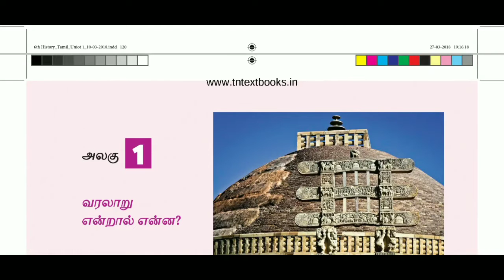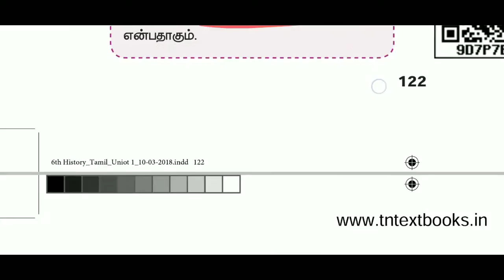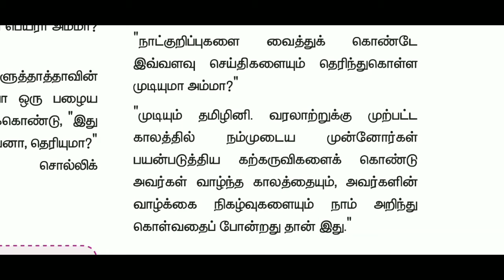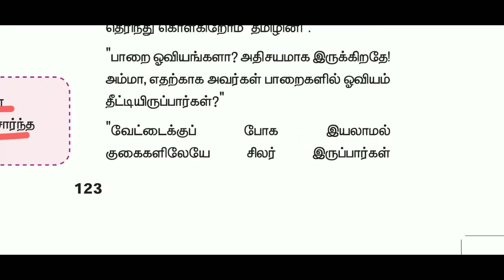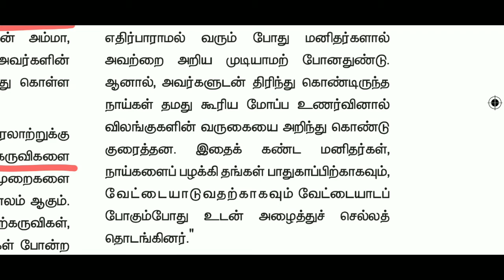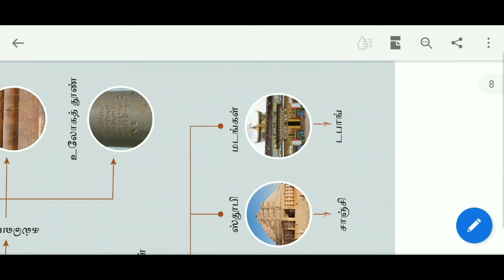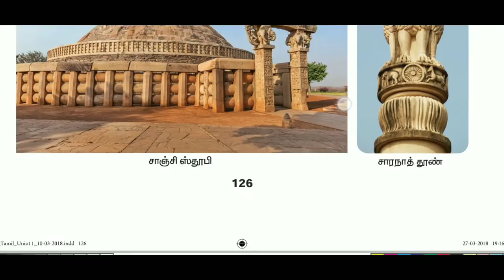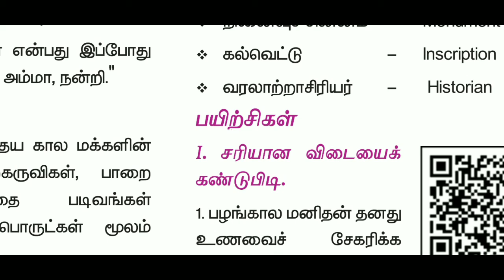6th History new book | Unit-1 (Full )in Tamil | Tet Tnpsc Pgtrb upsc | Sara Krishna academ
6th History new book | Unit-1 (Full )in Tamil | Tet Tnpsc Pgtrb upsc | Sara Krishna academy